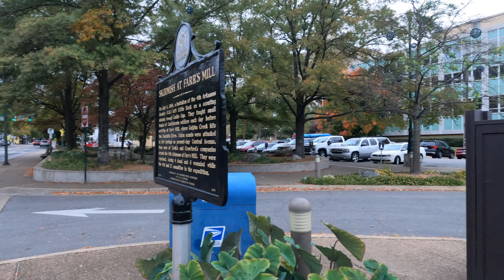Hot Springs2 2020